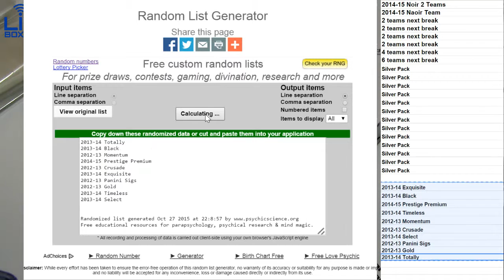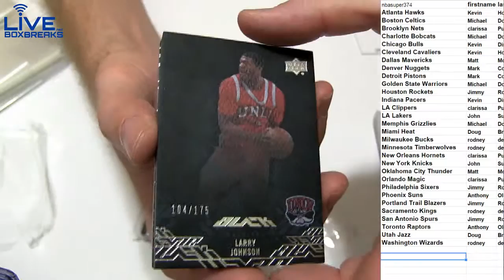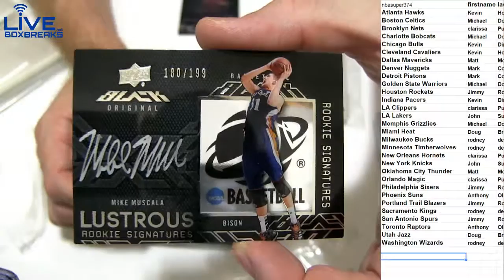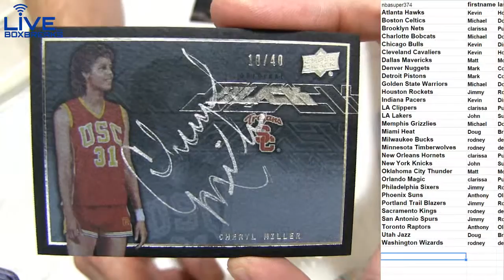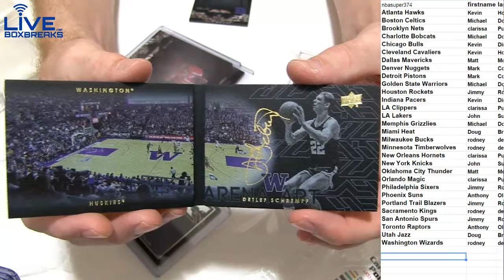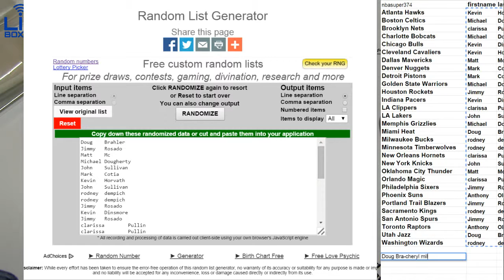NBA 410 2013 14 Black LBB